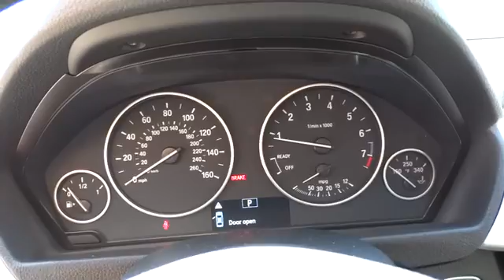2016 BMW 3 Series San Francisco, San Jose, Oakland, Marin, bay area, CA 161462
2016 BMW 3 Series
2016 BMW 3 Series 320i - Stock#: 161462 - VIN#: WBA8E1G51GNT37539

Price does not include Tax, Title, License, Doc Fees. Customer may not qualify for all Rebates. See Dealer For Details. $1,000 - Purchase Credit. Exp. 06/30
DRIVER ASSISTANCE PACKAGE  -inc: Rear View Camera  Park Distance Control,Speed Sensitive Rain Detecting Variable Intermittent Wipers w/Heated Jets,Body-Colored Power Heated Side Mirrors w/Manual Folding and Turn Signal Indicator,Leather Steering Wheel,Leatherette Door Trim Insert,Leather/Metal-Look Gear Shift Knob,Hands-Free Bluetooth & USB Audio Connection,Radio: Anti-Theft AM/FM/HD Stereo CD/MP3 Player,SensaTec Leatherette Upholstery,4-Wheel Disc Brakes w/4-Wheel ABS  Front And Rear Vented Discs  Brake Assist and Hill Hold Control,Tire Specific Low Tire Pressure Warning